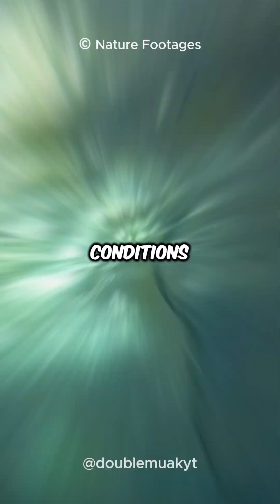What is Going on in the Ocean? 🐟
What’s happening in the ocean? 🌊 Mysterious deep-sea creatures like the anglerfish are appearing near the surface! 😱 Is it climate change, deep-sea disturbances, or something else? Watch to uncover the mystery of these bizarre deep-sea predators!